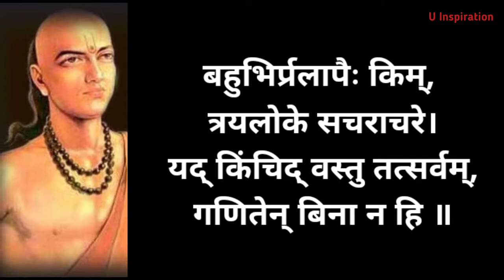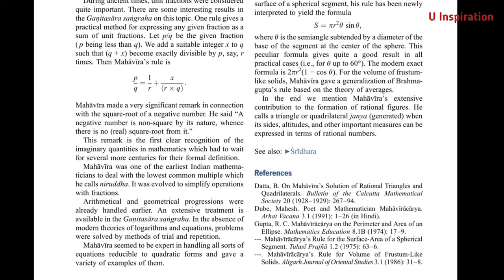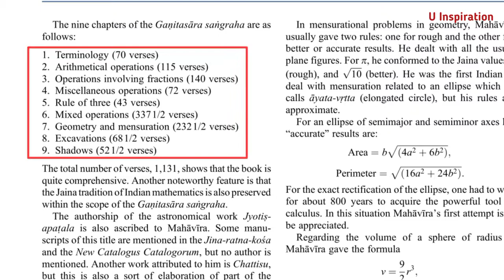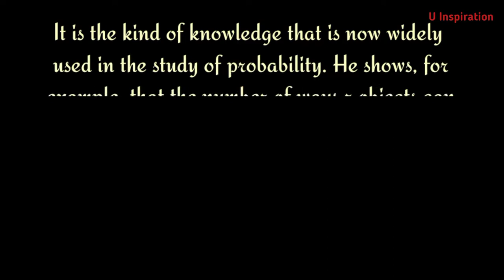Biography of Mahaviracharya | Mahavir Acharya: The Untold Story of a mathematical Legend in India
इस वीडियो में भारत के महान गणितज्ञ, महावीर आचार्य जी का जीवन परिचय है। गणित के अलग-अलग क्षेत्र में उनका काफी अहम योगदान रहा है। जैसे की

geometry
algebra
combinations
algebraic identities
cyclic quadrilateral
     etc.

We are going to know the captivating life of Mahavir Acharya, a revered spiritual figure whose teachings and philosophies have left an indelible mark on Indian culture and spirituality. In this enlightening video, we explore the untold story of Mahavir Acharya, uncovering the profound impact he had on countless lives and the legacy he continues to inspire today.

Join us as we journey through his early life, the trials he faced, and the wisdom he imparted to his followers. Discover how Mahavir Acharya's teachings on compassion, non-violence, and self-realization resonate with modern spiritual seekers. With stunning visuals and insightful commentary, this video is a must-watch for anyone interested in spirituality, history, and the rich tapestry of Indian heritage.

Leave a comment to share your thoughts on Mahavir Acharya and how his teachings have influenced your life!

Research, Voice and Editing by -
   (UJJWAL KUMAR)

biography of
Srinivasa Ramanujan-

✓ This video is based on my internet research and many others books, it may not be 100% true.